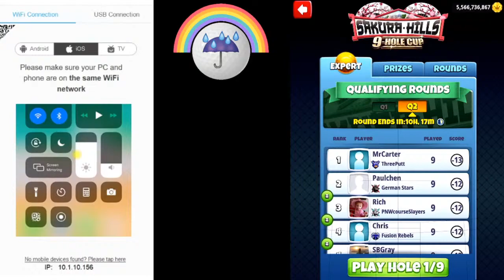Sakura Hills 9 Hole Cup Expert Qualifying w/ Liz